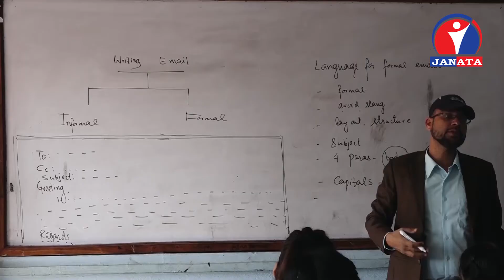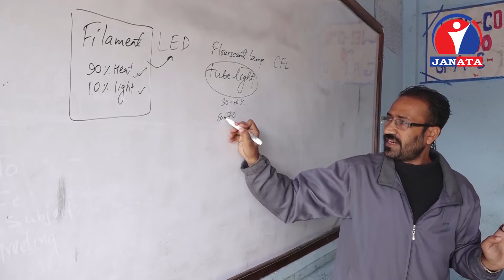उच्चस्तरीय शिक्षा आयोगको सुझाव संकलनशैलीप्रति नीजि विद्यालयहरुको आपत्ति